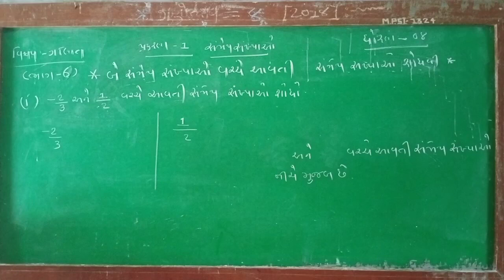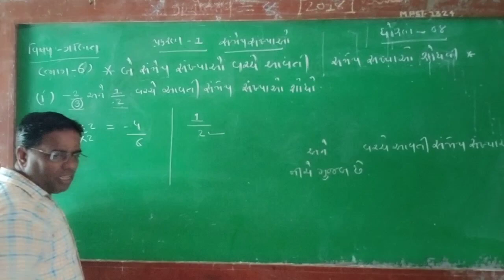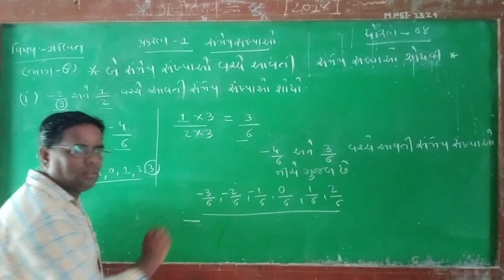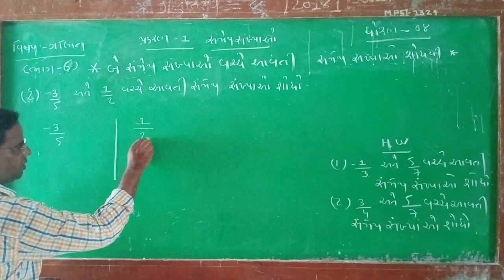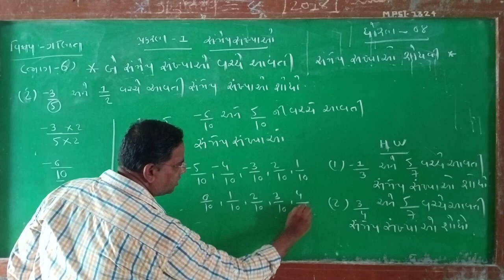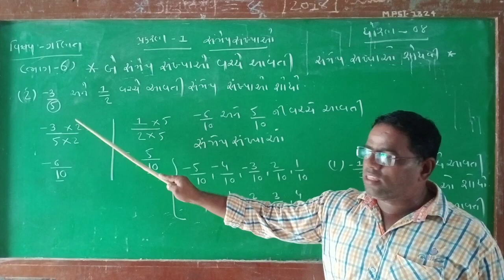STD-8 MATHS ધોરણ 8 વિષય ગણિત પ્રકરણ 1 સંમેય સંખ્યાઓ ભાગ 6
Mahbub Video Modasa
વહીવટી તથા શૈક્ષણિક મારગદર્શન all type tutorial
अगर हमारी विडियो आप को अच्छी लगे तो सबक्राइब जरुर कीजियेगा जिस से हमारी ऐसी और भी
बहुत सी विडियो आप को पहेले देखने मिले } और लाइक और बाजूमे बेल आइकोन को प्रेस कर दीजियेगा | आप की कोई फमाइश हो तो हमें कोमेंट कर के बता दीजियेगा | हम आप की पसंद का पूरा ख्याल रखेगे |